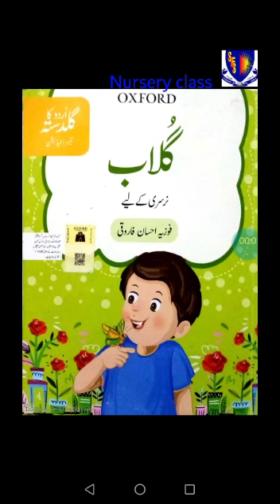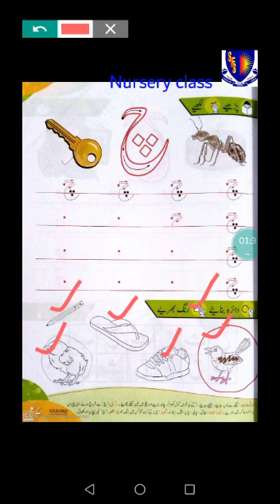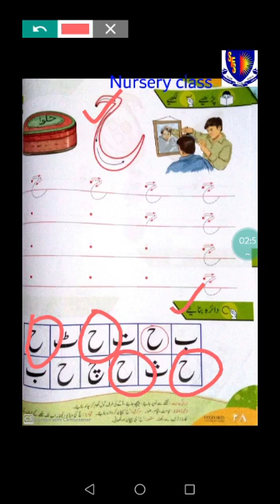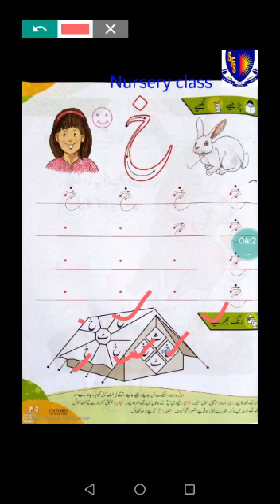Class Nursery Urdu